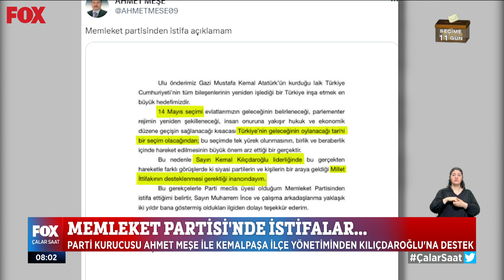Türkiye'nin seçim gündemi... 3 Mayıs 2023 İlker Karagöz ile Çalar Saat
"10 milyon dolar rüşvet" iddiası... 3 Mayıs 2023 İlker Karagöz ile Çalar Saat bülteni öne çıkan haberler yayında hemen izle!